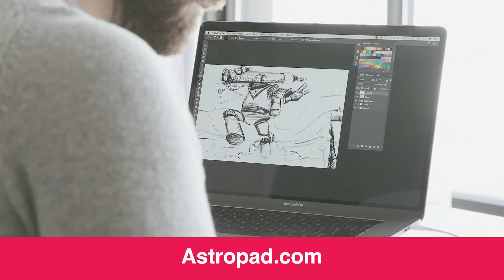Why don’t my finals look as good as the roughs? | Episode 100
A lot of illustrators wonder why their final illustrations never look as good as they hoped. They like their sketches, but once they try to make it all come together in the final, something goes wrong. Ultimately, a lot of beginning illustrators find it hard to make finished artwork that looks, well, finished.

Why is it so hard to transform a sketch into a legitimate looking finished illustration? The answer is more straightforward than you think. In this video, I’m going to tell you what I think’s going on here.

Take my classes - Join Skillshare Free for 30 Days

TIMESTAMPS
0:00 - Sponsored by Astropad Studio
0:13 - Intro
0:43 - Welcome to the 100th Episode!
1:14 - A clip of my first episode
2:53 - The main content: Why don't the finals look as good as the sketch?
4:58 - The mistake beginners make when going from Sketch to Final
7:44 - The frustrating problem for beginners: how do you know where to start?
8:25 - My advice to beginners trying to learn how to illustrate in a more finished style
9:06 - The role of Sketching
11:20 - The role of Finals
13:03 - How do you make a final illustration look more finished?
15:55 - Know how your final illustration is supposed to be used in its final form.
17:33 - Conclusion: Part of understanding how to finish our illustrations is understanding what Finished looks like, when the illustration is in its final form.
19:22 - Outro